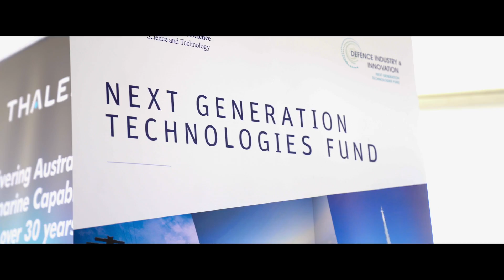ROBOT X TGL | Day 2 | Wrap Up Video | 2022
DAY 2  Sydney Regatta Centre Penrith 14-Nov-2022 wrap up video highlight.

Robot X 2022 is finally here and it's Day 2. The Students from universities all over the world have arrived in Australia at the Sydney International Regatta Centre to compete in this exciting event.

The event was started from November 11and will continue to November 18. TGL collaborated with the universities and were the logistics company behind their shipments, we will also be organising the video coverage of the event.

Participating Universities 🎓

- National Yang Ming Chiao Tung University – Taiwan
- Lake Superior State University - Michigan
- Georgia Tech - Atlanta
- Advancing Science, Technology, and Art - San Diego
- Florida Atlantic University - Florida
- Flinders University - Adelaide
- University of Florida Machine Intelligence Lab - Florida
- Istanbul Technical University - Istanbul
- National University of Singapore - Singapore
- Nanyang Technological University - Singapore
- The University of Queensland - Brisbane
- Pontificia Universidad Católica Del Perú - Peru
- Embry-riddle aeronautical university - Florida
- Pontificia Universidad Católica De Chile - Chile
- Queensland university of technology - Queensland

@Lake Superior State University
@Georgia Tech
@Florida Atlantic University
@Flinders University
@The University of Queensland

- Robonation
- Australian Government – Department of Defence
- Battery World
- Office of Naval Research
- Defence Industry and Innovation
- Yamaha
- Thales
- Defence Force Recruiting
- Qinetiq
- Reach Robotics
- Blue Robotics
- Dock Pro
- Raytheon
- Blue Zone Group
- Beca

​@TGL (Think Global Logistics)
@Blue Robotics
@Reach Robotics
@Raytheon Technologies
@QinetiQ US

Think Global Logistics is an owned and operated freight forwarder in Australia. Providing end to end solutions to businesses in all industries. Whilst we have offices globally, we still call Australia home🇳🇿.

We are a forward-thinking freight forwarder, providing specialised freight services with a sharp focus on our people and technology. Through our intelligent practices and thought leadership, we drive the industry to be serve our customers.